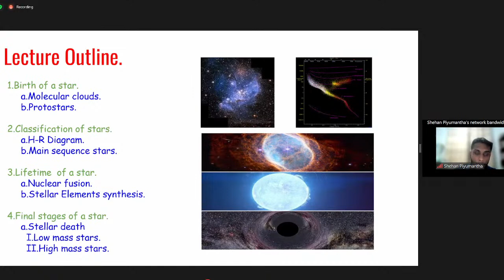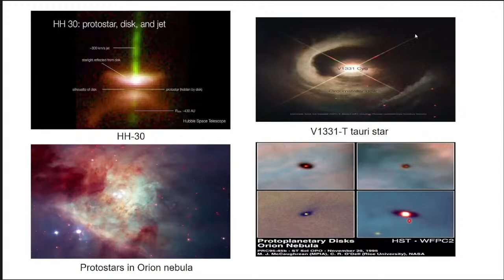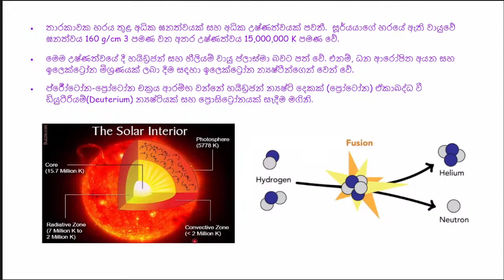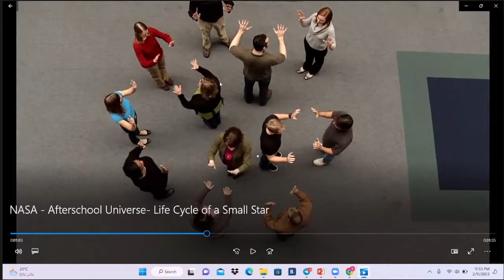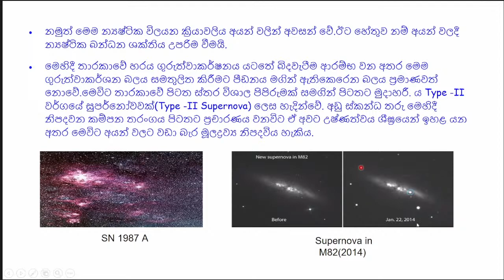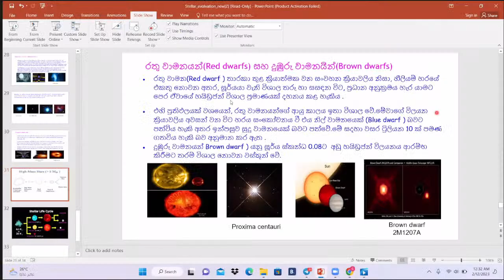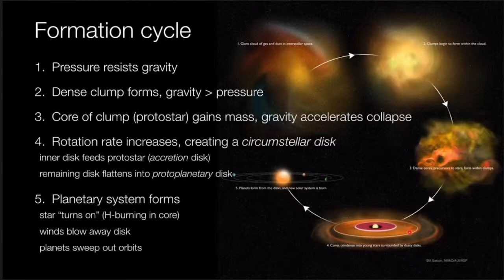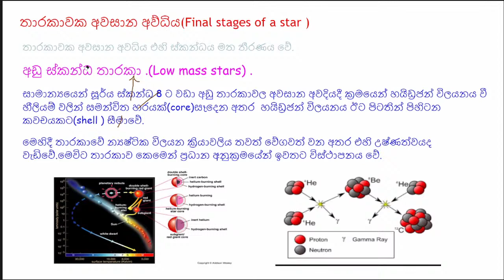ILLUMINATE '23 | Stellar Evolution | Shehan Piyumantha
ILLUMINATE '23
Speculating The Mysteries

Astronomy Related Knowledge Enhancement Lecture Series organized by Rahula College Astronomical Society.

2nd Lecture of The Series,
"Stellar Evolution"

Conducted by - Mr. Shehan Piyumantha.
   - Vice Secretary of the Andromeda Astronomical Society
   - Undergraduate at Faculty of Engineering, University of Moratuwa